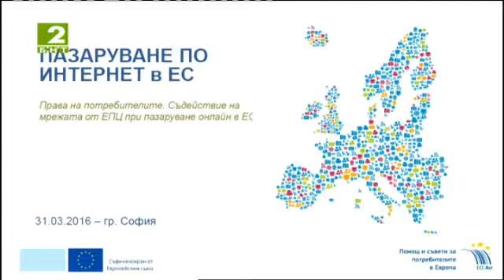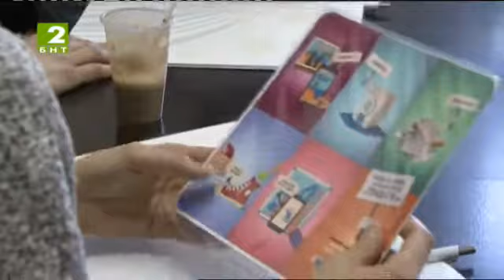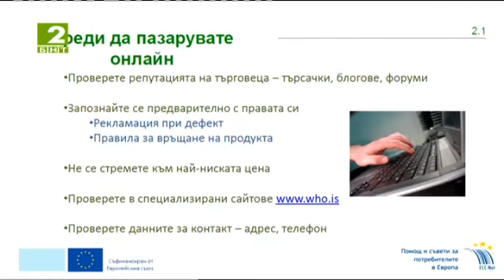Урок по потребителски права в Стопанския факултет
Един от семинарите на първокурсници в Стопанския факултет на Софийския университет стана нетрадиционен. Представители на Европейски потребителски център-България влязоха в час при тях, за да ги запознаят с пазаруването по Интернет в ЕС, правата на потребителите и съдействието от мрежата на Европейските потребителски центрове при онлайн търговията. Студентите получиха различни информационни материали както за онлайн пазара, така и за работата на потребителските центрове.